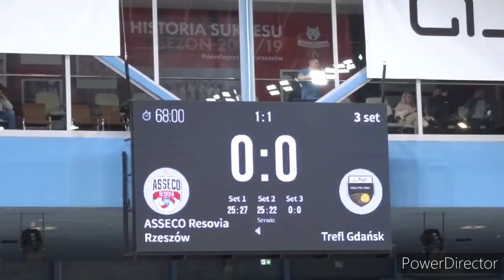Asseco Resovia Rzeszów – Trefl Gdańsk 3:1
(25:27, 25:22, 25:18, 28:26)

MVP – Maciej Muzaj (21/39=54% skuteczności w ataku + 5 bloków)

Najwięcej punktów
Rzeszów: Maciej Muzaj (26), Torey DeFalco (20), Jakub Kochanowski (11)
Gdańsk: Bartłomiej Bołądź (20), Mikołaj Sawicki (16), Karol Urbanowicz (11)

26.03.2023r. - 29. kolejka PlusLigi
Podpromie w Rzeszowie